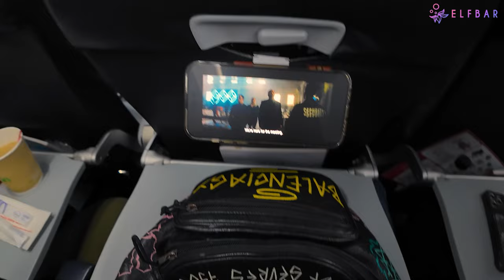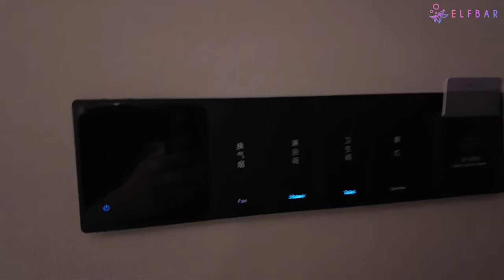CHINA VLOG DENGAN TEAM ELFBAR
🔞🔞🔞STRICTLY NOT FOR UNDERAGE🔞🔞🔞
📢WARNING📢
Vape or electronic cigarette is strictly not suitable for kids under 18. This video is not promoting nor selling. This video is not dedicated for Malaysia is for worldwide.
Vape safe and be happy gais! ✔
💨WAKA 💨FOVS 💨EBOSS 💨ASDF 💨LANAVAPE 💨VAULTVAPE
💨ELFBAR MALAYSIA 💨YG DISTRIBUTION 💨JAI VAPORS 💨VOLTBAR
💨SP2S 💨KARDINAL 💨ARTERY 💨LUNATICS 💨AAOK